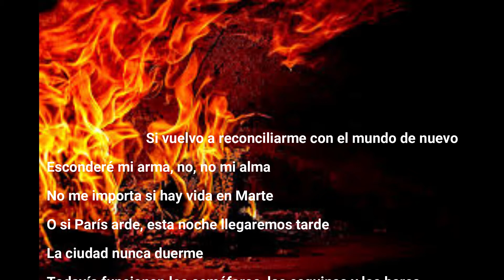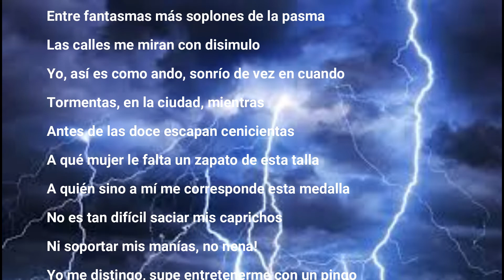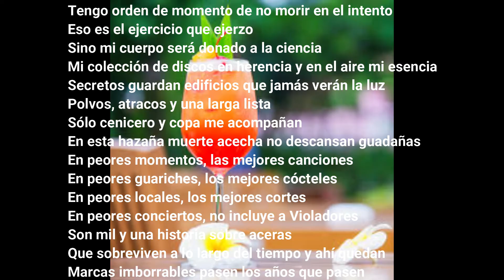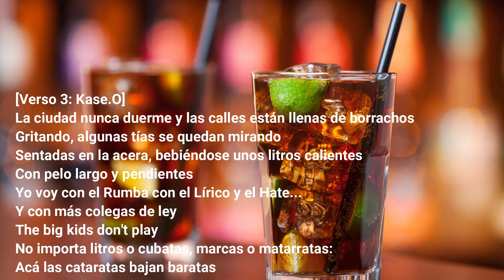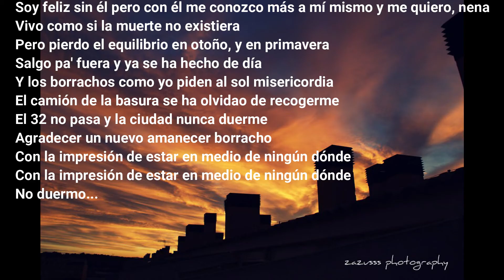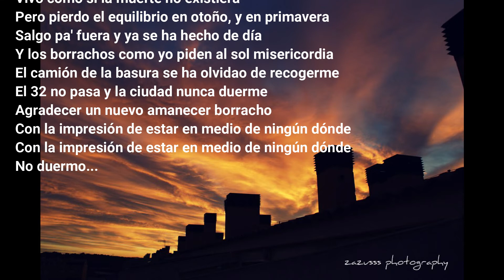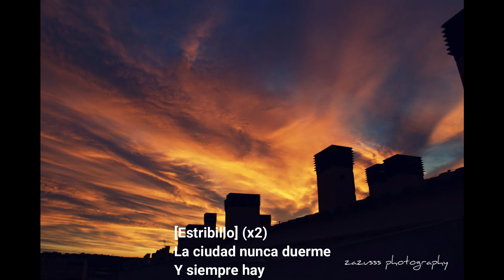violadores del verso la ciudad nunca duerme lletra IES Sentmenat